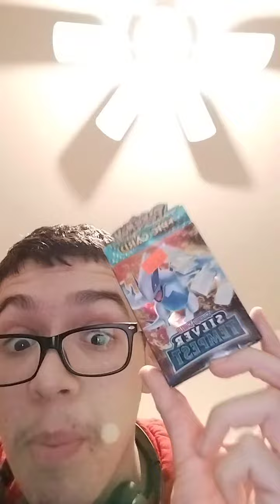tearing this pokemon card